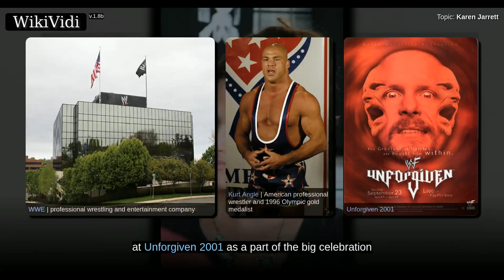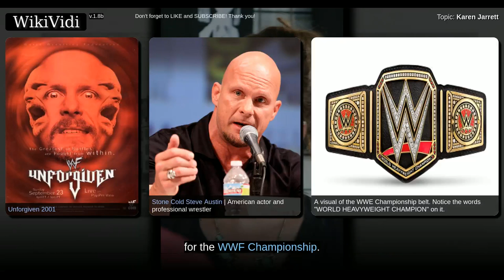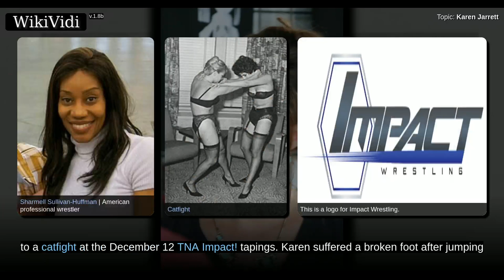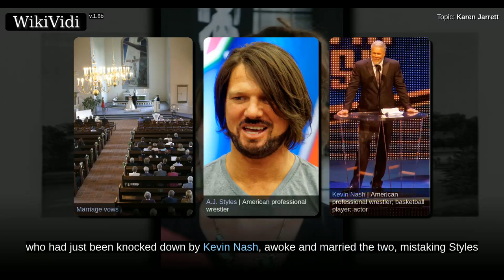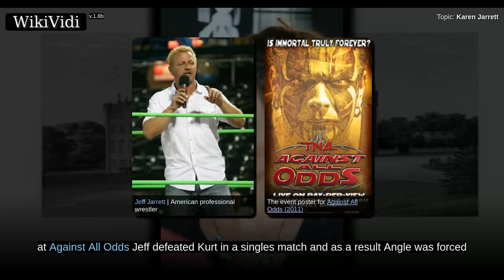KAREN JARRETT - WikiVidi Documentary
Karen Jarrett is an American professional wrestling valet and personality, currently signed with Impact Wrestling as an executive consultant. She was formerly the Senior Vice President of the TNA Knockouts Division. She is the ex-wife of professional wrestler and Olympic gold medalist Kurt Angle and the wife of TNA and GFW founder and wrestler Jeff Jarrett.

Shortcuts to chapters:
00:00:31:  World Wrestling Federation/Entertainment (2001, 2004)
00:01:12:  Total Nonstop Action Wrestling (2007–2008)

Copyright WikiVidi.